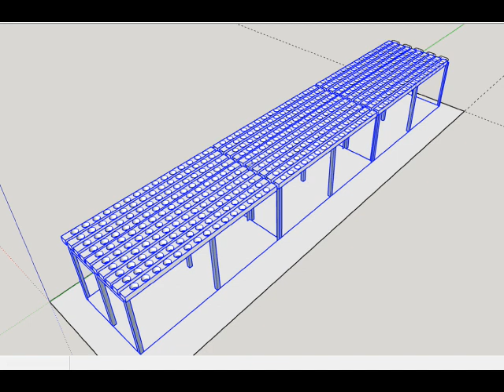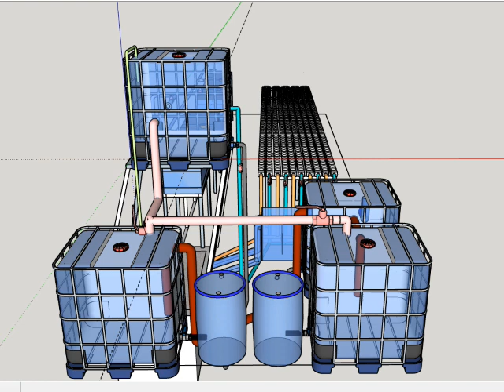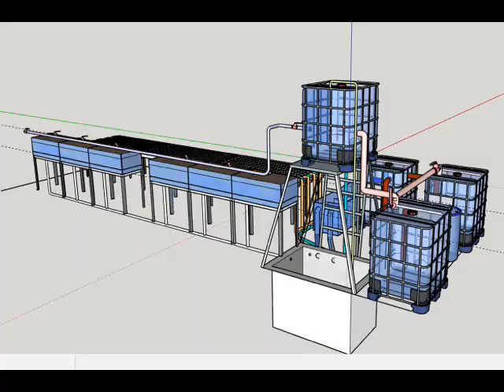Modified Aquaponic NFT System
Modified Aquaponic NFT system for Ric Danga